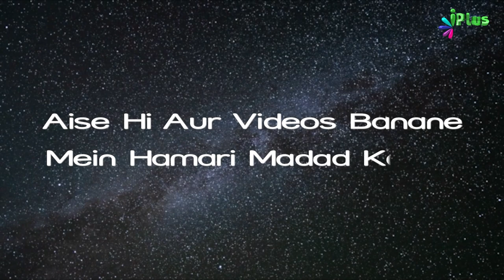Al Maula | Allah Ke Names Aur Unka Maani | Asma E Husna 22 | Shaikh Abdur Rab Madani | iPlus TV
UPI : donateilm@icici